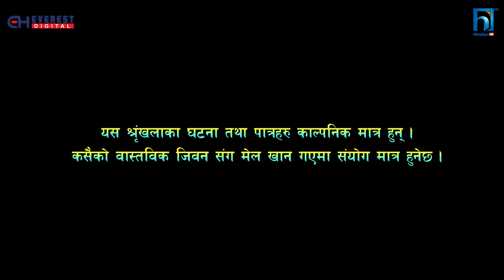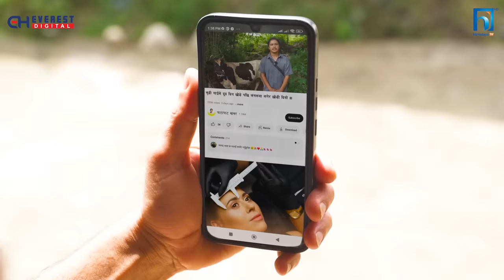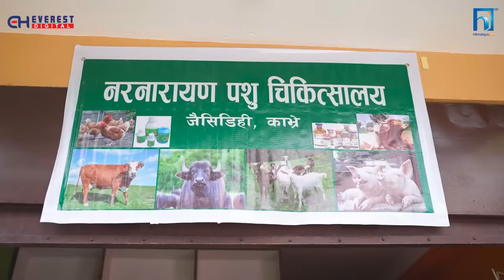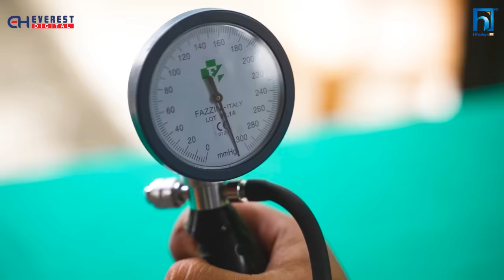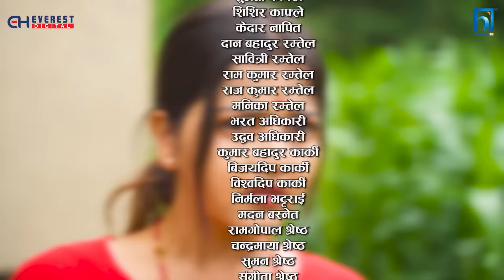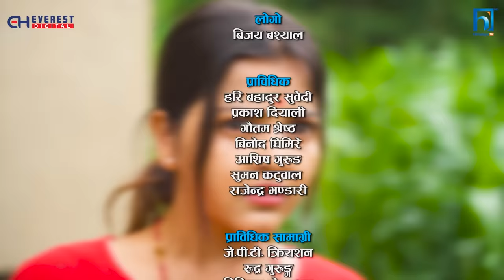SAKKIGONI | S3 | EP 61 | Ft. Arjun, Kumar, Hari, Kamalmani, Jayante, Surakshya, Babin, Susmita,